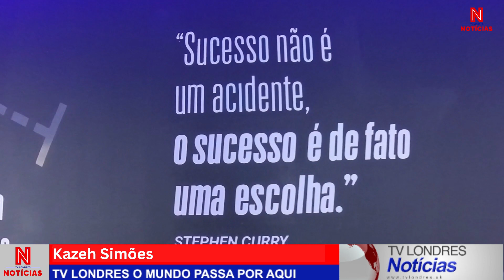O maior parque de diversões sobre basquete no mundo. NBA Park em Gramado.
Kazeh Simões esteve em Gramado para conhecer o maior parque temático da NBA no mundo. O maior parque de diversões sobre basquete no mundo. Confere aqui.

TV Londres Notícias - O seu jornal diário de segunda a sexta-feira às 20h de Londres - 17h do Brasil. Notícias sobre o Brasil, Reino Unido e o mundo. Política, esporte, turismo e imigração, tudo em um único canal.